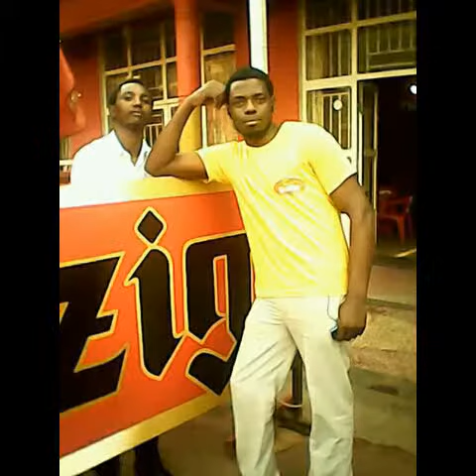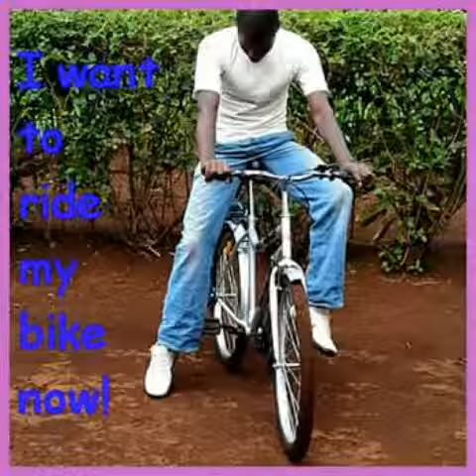My day, Savimbi Jonas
I was happy